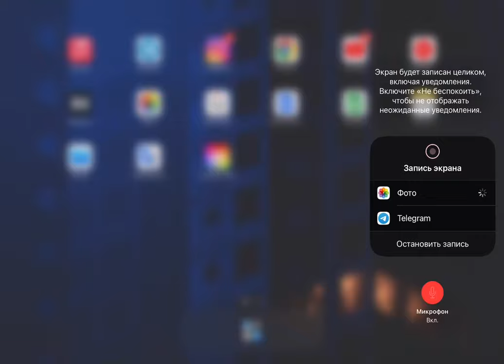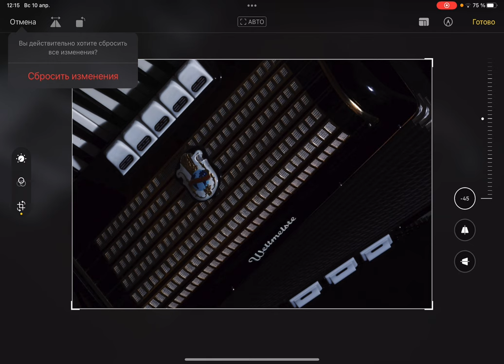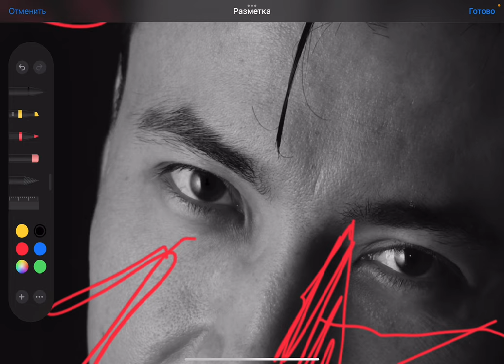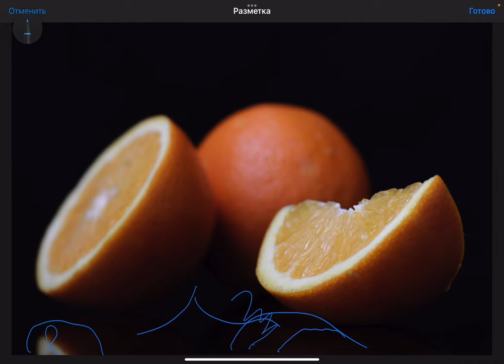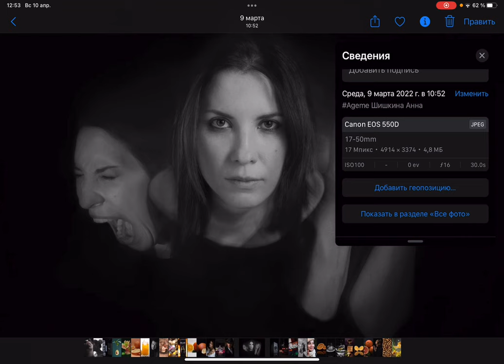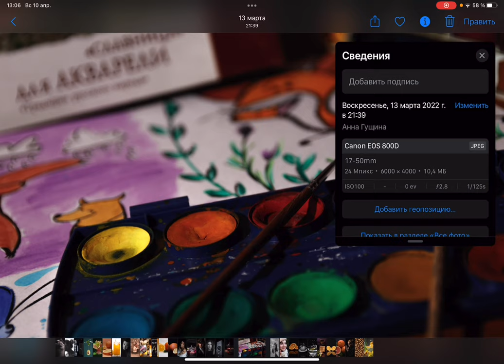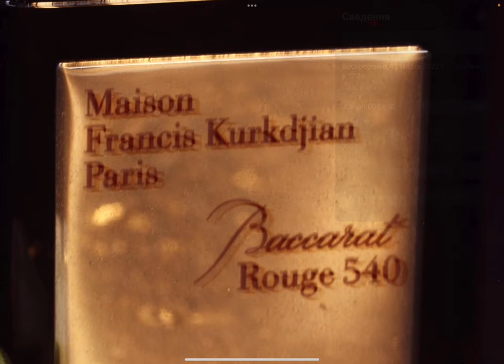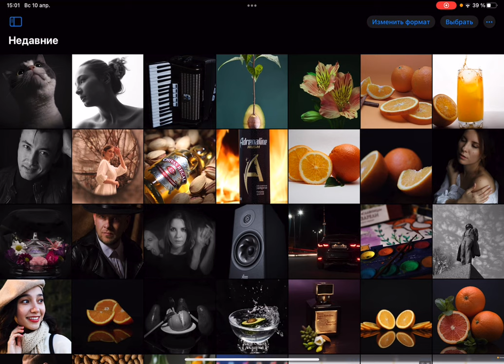Разбор работ студентов. Алфавит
В этом видео я разбираю работы своих студентов.